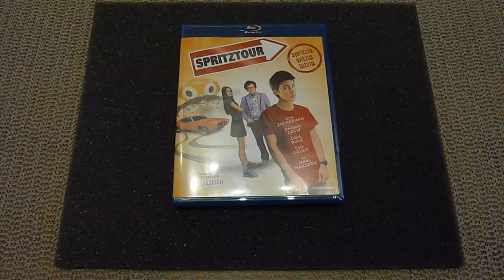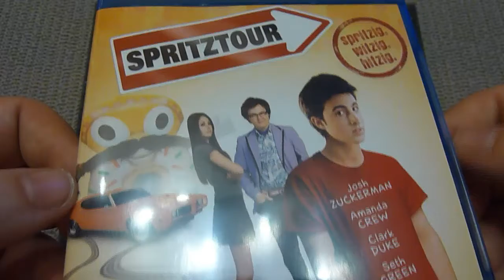Spritztour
Spritztour ist ein BD Film.